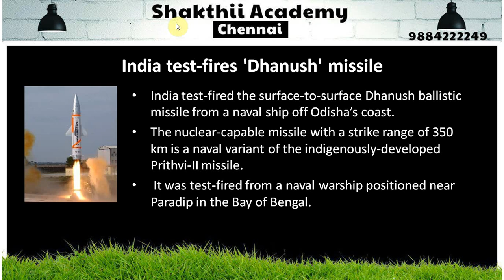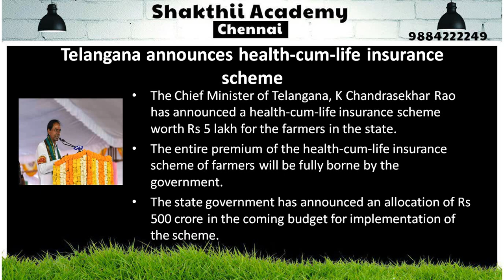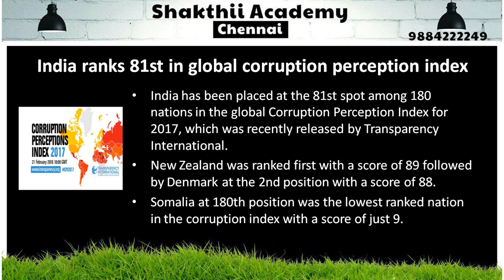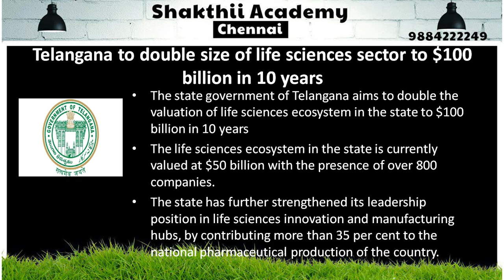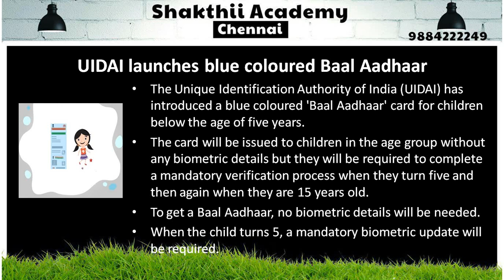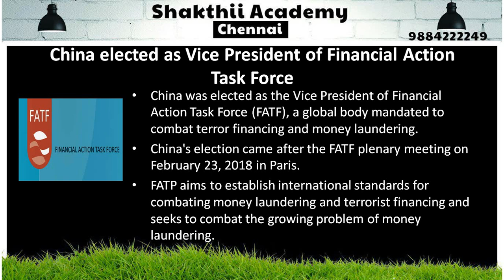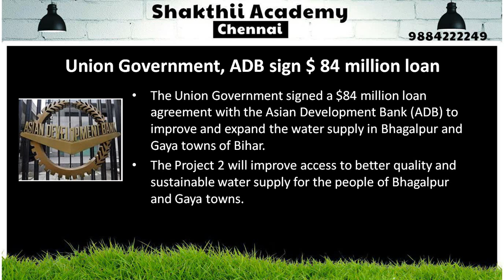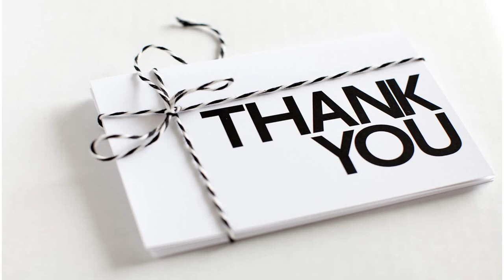CURRENT AFFAIRS FEBRUARY FOURTH WEEK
Useful for Bank, SSC, Railways, TNPSC and other competitive exam